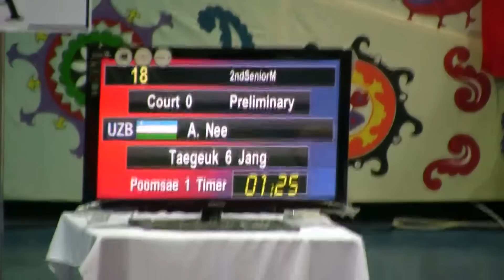Uzbekistan | world taekwondo championship 2010 yukjang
Senior 2, preliminary round, at Uzbekistan, Tashkent
yukjang + koryo